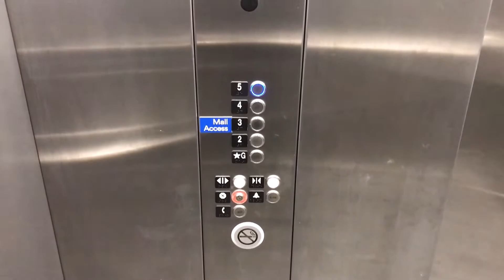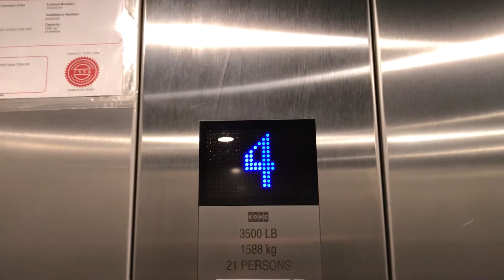iPhone 8 Take - KONE KSS 570 MRL Traction Elevators, Toronto Premium Outlets, Halton Hills ON Canada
All Presfentitives
Technical Spec.
Elevator Logo - KONE KSS 570
Type Traction
Building Address 13850 Steeles Ave W
Numbers of Bundel - 2
Bevats - 3
Quantity - 1
Capacity 980 KG
People 16
Floor Served 3
Illumination Blue

Date Filmed - March 16th 2022
Inavating Places
Inavating City